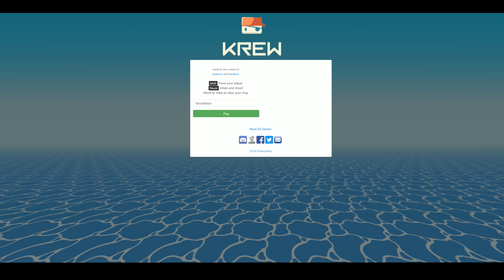MASSIVEIST SHIP FIRES LOTS OF CANNONS! - Krew.io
Krew.io Is an online game where you control a raft or become a crew member on a raft and loot and pillage anyone you can find. Also i'm pretty sure i'm going to see link sail by on the red lion at some point.